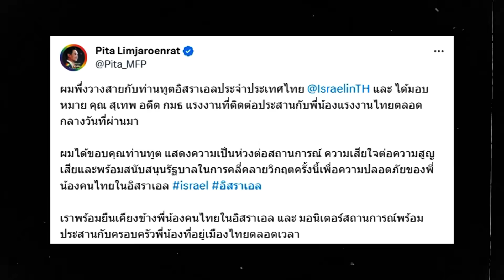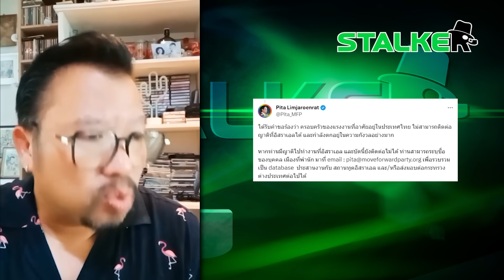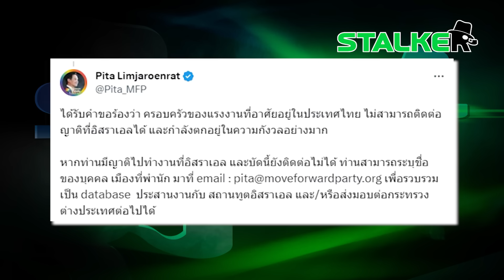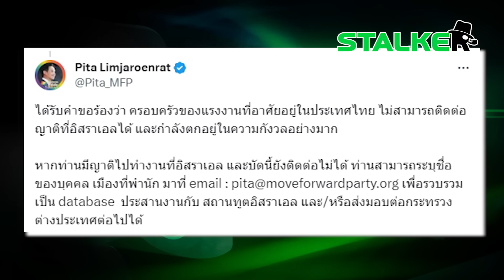“น้าบูม” เชือดหน้าชา “พิธา” ดูตลก อยากเป็นตัวกลางประสานแรงงานไทยในอิสราเอล เพื่อ… ? | STALKER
เข้าใจว่าต้องการแสง “น้าบูม” จี้จุด “พิธา” ดูตลก อยากเป็นตัวกลางประสานแรงงานไทยในอิสราเอล เพื่ออะไร เจ็บจี๊ดอำนาจไม่มี หน้าที่ไม่ใช่